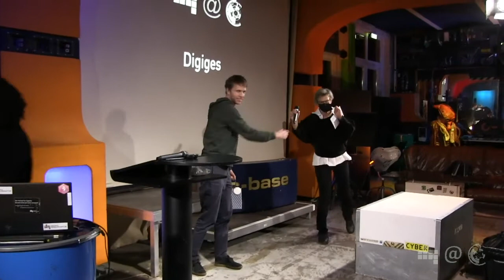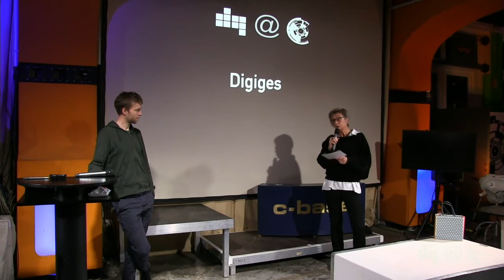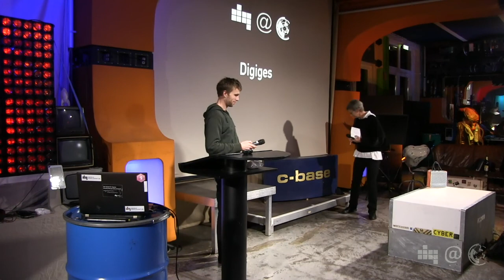Abschied der Geschäftsführerin | Elke Steven und Benjamin Bergemann | 100. Netzpolitischer Abend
Schwerenherzens verabschieden wir uns von unserer Geschäftsführerin Elke Steven. Hierbei berichten sie und Benjamin Bergemann von ihren gemeinsamen Erfahrungen bei der Digiges.